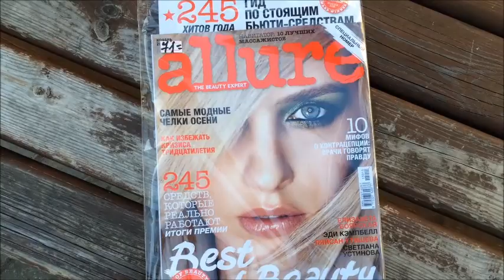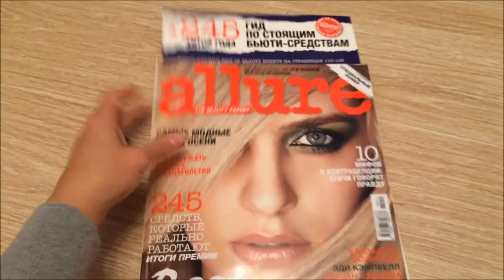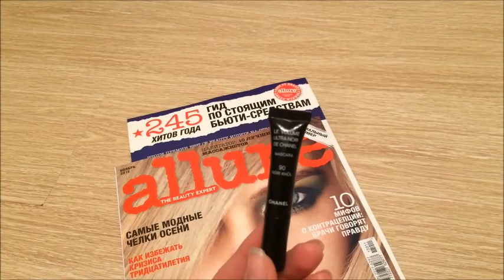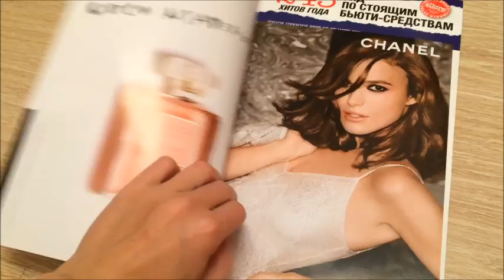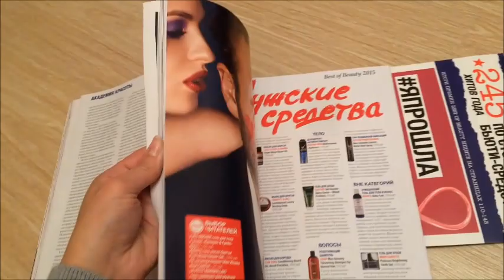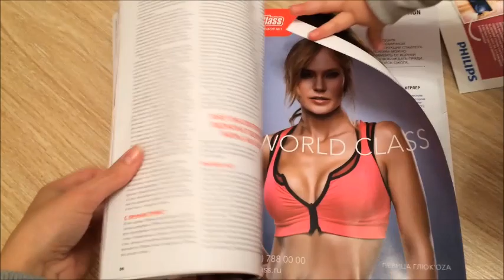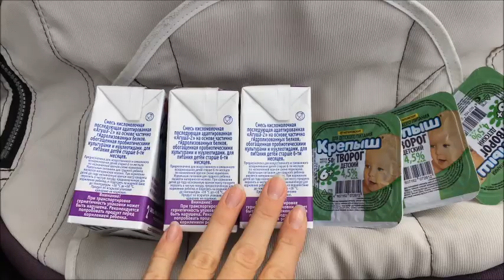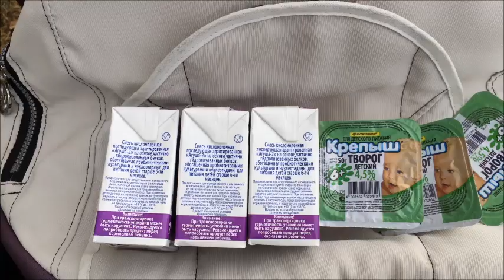VLOG: Наши выходные | Печем ватрушки | Максим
Спасибо за пальчики вверх и комментарии!

Открытые теги: make up tutorial makeup макияж Makeup Tutorial как накраситься вечерний свадебный макияж для зеленых глаз как сделать прическу макияж без зеркала в школу makeup Make-up Transformation идеальная кожа красные губы на свадьбу уроки макияжа ахаха ха ха черными тенями карандашом funny макияж под очки подводка румяна розовые тени тушь помада смоки айс макияж стрелки макияж со стрелками творит music songs game show movies как сделать макияж сколько ты стоишь full movie japan mac make up tutorial smokey eyes blue green brown eyes michelle phan school natural Влог look идеи для дома хранение вещей моя комната рум тур покупки уходовая косметика декоративная косметика пустые баночки fix price вкусные рецепты выпечка кулинария